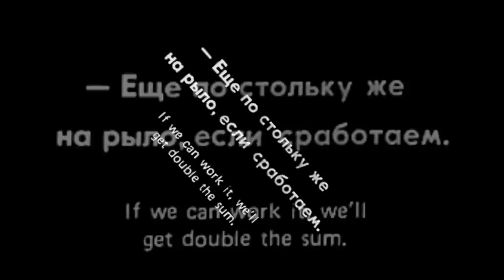Svetlanas - "147 Voices" Altercation Records - A BlankTV World Premiere!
- Svetlanas - "147 Voices" - Like this video? Come see thousands more at the Net's largest, uncensored, completely d.i.y. music video site, BlankTV.com! We've got News, Games, Contests and the stuff that we can't show on YouTube!

Artist city, country: Milano, Italy

Artist Biography: The Svetlanas were a punk band active in 1977.
Their real identity was revealed only in 2008 on a tabloid.

In the seventies,the Svetlanas worked for KGB: the main police organization in the Soviet Union.
They were spies,informers,fighting agents to whom was assigned the task of stealing the military secrets of the most powerful nations in the world.
In 1977,during their last cover show in the United States, a flawed amplifier triggered a 3000V discharge: the four members of the band,hit by the violent electric shock,went into a coma.
The hospitalization was immediate, such as the decision of KGB to steal their bodies and hibernate them, in order to preserve the secrecy of the mission.
The Svetlanas were transported inside cryogenic rooms, on a merchant ship bound for URSS, but, during the navigation, the ship mysteriously sank in the ocean.
Nobody knows what really happened to Olga, Kirill, Jurij and Stanislav for the following thirty years. until an english tabloid revealed, by a scoop, the real story of the band.
After the fall of the Soviet Union and the disappearance of KGB,the Svetlanas decided to clean break with the past and created their new identities, trying to integrate themselves in the society with their new lifestyles. They moved to Milan, had some plastic surgery operations and attended some intensive italian language courses.
At the moment the Svetlanas, with their new names of Angela, Sporte, Diste and Steve, have recreated the band, dedicating themselves full time to what before was just a cover.

"They could have changed their aspect and accent but I swear on God that their approach to music is still gross and strong like a Vodka shot"
-Malcom McLaren

Director Name: Ermanno Menini & Federico Lars Castelnovo